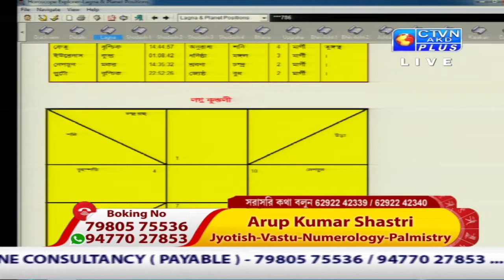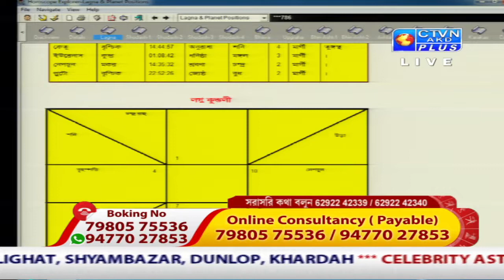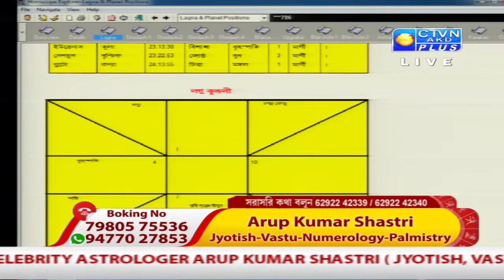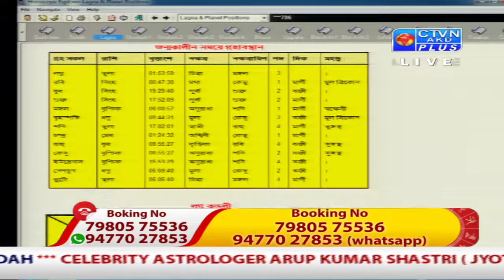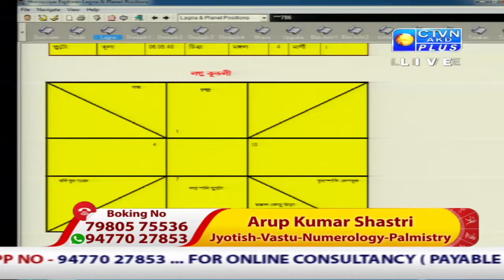ARUP KUMAR SHASTRI (Astrology) CTVN_04_02_2021 - 01:35 PM